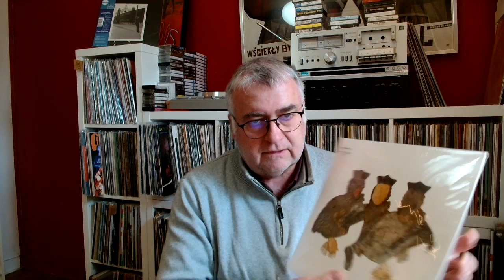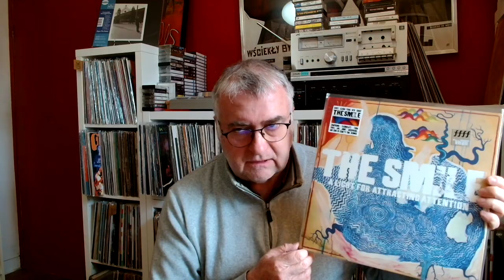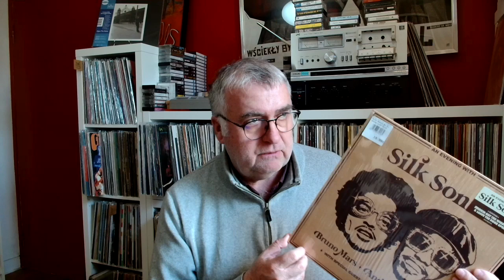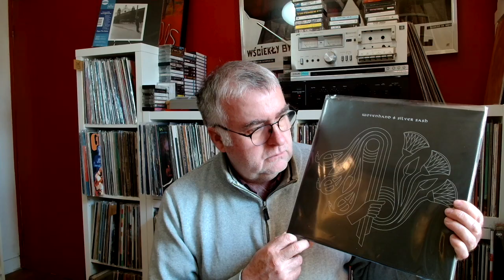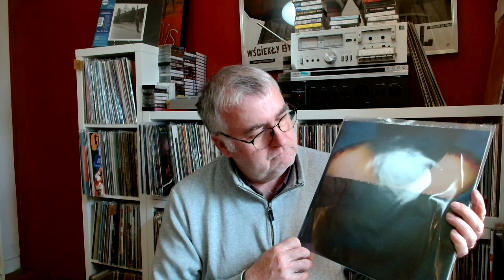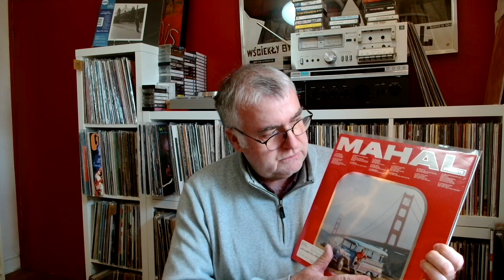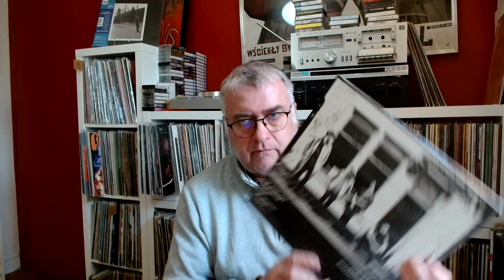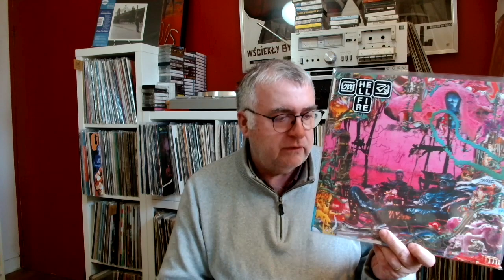"2022 SUR ÉCOUTE" #25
La musique actuelle en 2022, vue de ma fenêtre.